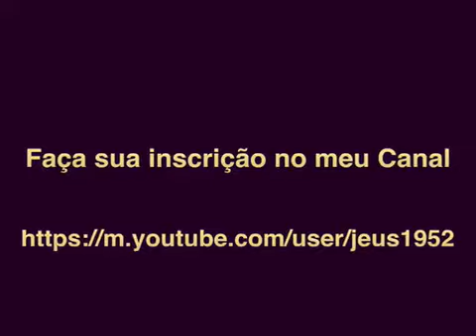Será que sofrimento e alegria podem andar juntos